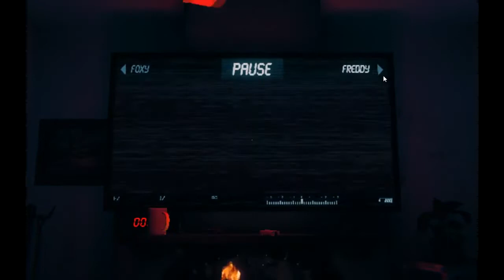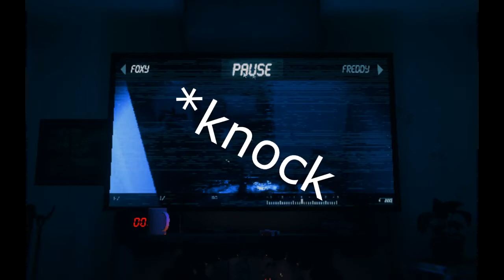I GIVE UP The Joy of Creation Story Mode Episode 5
In this episode me (zack) being very sick tries to beat the living room. If you enjoy the video leave a like add a comment and as always we hope you enjoy the show